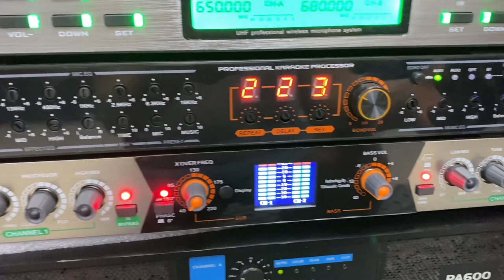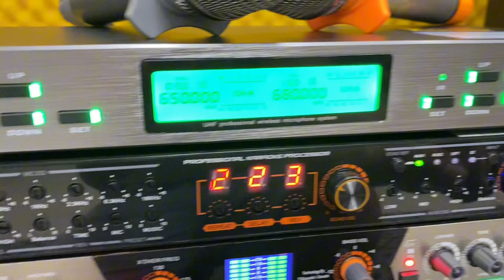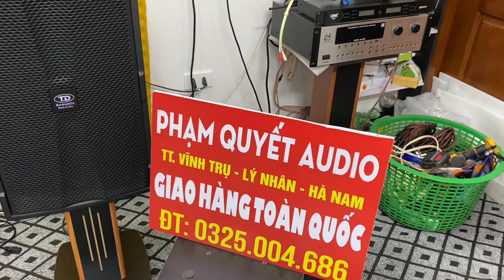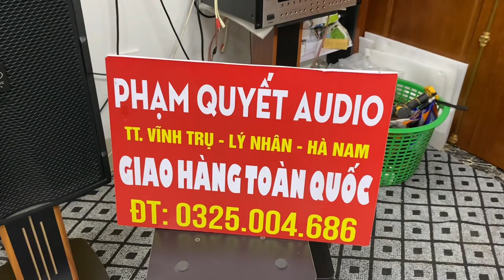ĐẲNG CẤP SANG TRỌNG CHẤT ÂM PRO COMBO TD CHỈ 25’9tr LH 0325004686 zalo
🔥🎼🎤 DÀN KARAOKE CHÍNH HÃNG  - BẢO HÀNH 12 tháng
✅ ĐẨY BÃI 2 KÊNH PA 600
✅ VANG CƠ LAI SỐ T9
✅ NÂNG TIẾNG CB800 UTRA
✅ MIC TD . M12PRO
✅ CẶP FULL 30 TD . ESS BEHIN
👉👉 GIÁ 25.9TR HỖ TRỢ SHIP TOÀN QUỐC
🤗🤗🤝👉 Mọi nhu cầu mua sắm xin vui lòng Alo 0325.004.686 zalo để có giá tốt nhất ! Tt Vĩnh Trụ - Lý Nhân - Hà Nam